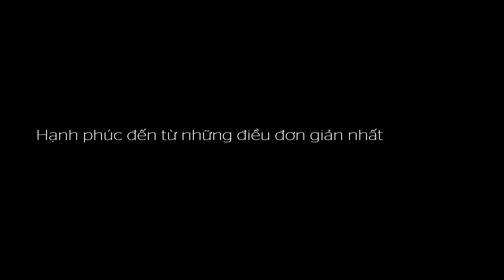TVCreate 2014 [ENO] VIDA - Shoes for life